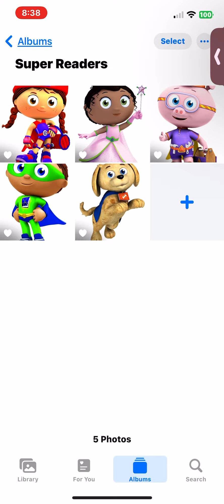Wonder Red adds the word “day” in the pledge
With my Wonder Words Basket.